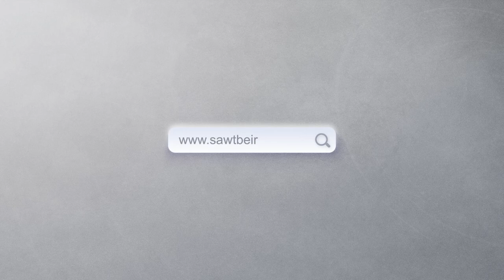لبنان لم يعد Signé فاهلا بكم في بلد الماركات الجديدة